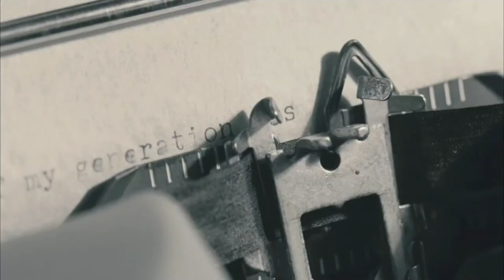Howl (2010) trailer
Written and Directed by Rob Epstein & Jeffrey Friedman based on the true story of Allen Ginsberg
Starring James Franco, David Strathairn, Jon Hamm, Bob Balaban, Alessandro Nivola, Treat Williams, Jon Prescott, Aaron Tveit, Mary-Louise Parker, Jeff Daniels,...

Allen Ginsberg—poet, counter-culture adventurer, and chronicler of the Beat Generation. In his famously confessional, leave-nothing-out style, Ginsberg recounts the road trips, love affairs, and search for personal liberation that led to the most timeless and electrifying work of his career: the poem HOWL. Meanwhile, in a San Francisco courtroom, HOWL is on trial. Prosecutor Ralph McIntosh sets out to prove that the book should be banned, while suave defense attorney Jake Ehrlich argues fervently for freedom of speech and creative expression. The proceedings veer from the comically absurd to the passionate as a host of unusual witnesses pit generation against generation and art against fear in front of conservative Judge Clayton Horn. HOWL is simultaneously a portrait of a renegade artist breaking down barriers to find love and redemption, and an imaginative ride through a prophetic masterpiece that rocked a generation and was heard around the world...